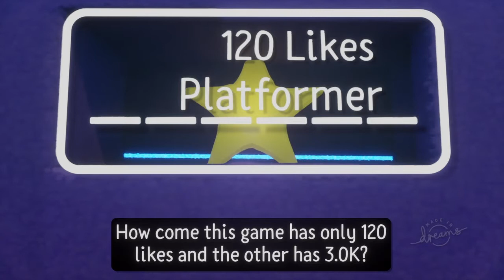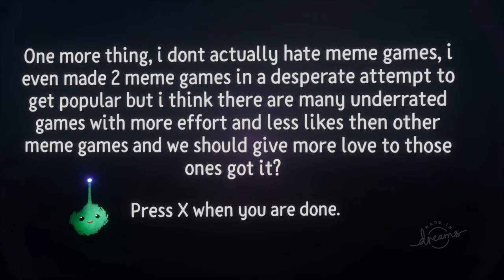Dreams - Dream Surfing in a Nutshell (+ Level 10)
Discovering what is the spiritual successor of Media Molecule's most creative and imaginative series that is LittleBigPlanet, I delve into this vast world of wonder and awe as I aim to visit and cover as many weird, wacky and fascinating Dreams as one can possibly muster, looking for an adventure beyond what was previously possible!

Having played Dreams for a little while now, I eventually climb my up towards the more experienced side of things as I reach Level 10 here which, to be frank, I do not know the exact purpose of what it does and what it's for, that or even if it serves as a way of letting others know how experienced of a player you are as I've yet to see that come up on other players' profiles as of yet. (Unlike, say, their Aura, levels and creations made alongside any other fun little details about them that they put forth, the usual pretty much)

So, with that little celebration quickly out of the way, allow me to introduce you to what I guess one could call a 'level' in the sense that it's not the typical game-y type of dream that has a set universe or goal/gameplay set in mind, rather it's the sort of level that has a narrative to it that is rather fourth-wall breaking in that this level here, Dream Surfing in a Nutshell, showcases the average gamer who browses through the DreamSurfing process as it was back then and how... Certain problems had arisen at that point in time.

You see, Dreams is a fantastic platform for making all sorts of great, compelling and wild levels that are bursting to the seams with all wonderful ideas that only the human mind could come up with, granted they all vary greatly in terms of quality in specific areas but alas there'll always be a few gems that are truly appreciated and rise to the top for those masses to appreciate, such as it is!

...However, what if the DreamSurfing process wasn't as 'accurate' as one would hope it would be, seemingly prioritizing mere plays over factors that show the quality of a level, such as how many hearts it's received or taking into account the amount of negative comments weighed against the overall amount of comments and other such things?

This was a problem that Media Molecule seemed to be facing early on in Dreams' lifespan here, despite their prior experiences with both LittleBigPlanet 1 & 2, for you see the whole concept of 'meme' levels is, by nature, quite a popular one to get into casually, heck even I tried my very FIRST dream ever on one of the best that is Quest for Cheese 3! However, there is a fine middle-ground that ensures that the 'trash' of these levels are sunken down to the bottom to ensure that only the best of levels deserve to be at the top of the search results rather than vice-versa.

Evidently they must have got things wrong as this seemingly prioritized the click-baiting and eye-catching dreams with hardly any quality or standards put into them, instead just there for some cheap gags and serving as little more than a quick distraction as opposed to actually presenting a fulfilling game experience that makes for a fun dream to return to as well as sharing it with others and, by extension, the very game itself!

This poses a big problem as encouraging these sorts of levels is only going to turn off potential genius creators in the future as well as prompting those who are not in it for the right reasons (whether that be for quick fame, easy trophies or just to troll the community in general) the power and motivation they need to fuel any sort of success in their endeavors, thus filling Dreams with less of the 'wheat' and more of the general 'chaff' which, whilst encouraged to some degree, is being misallocated by the system as it was back then as being vastly more successful than other underrated gems that can not thrive or gain any popularity due to not being noticed at all with these levels getting unwarranted attention.

I suppose, at the end of the day, it's all about ensuring that you are promoting the right kind of levels which, from what I can tell, is a fairly good thing since even this level here (which may very well fit into the same category as those trashy levels, albeit with a point to tell) I had to get the name of specifically from the Dreams subreddit in order to look it up and play it for myself, so it's a tale of caution about how search engines (when done wrong) can end up putting too much focus on the wrong things and direct the community into a more negative aspect as far as the overall long-term health of the game itself is concerned anyhow. (Need I remind you of the likes of bomb survivals, trilly sets, justin bieber kill levels and a whole assortment of other copy and paste levels all seen in the LBP games?)

Anyhow, I reckon this one will be a minority from here on out, but I figured it'd be worth showcasing regardless.